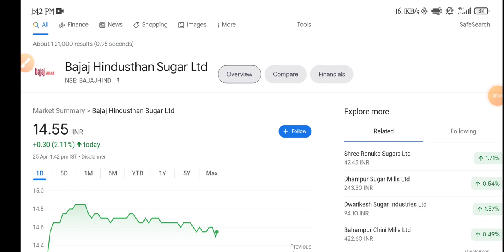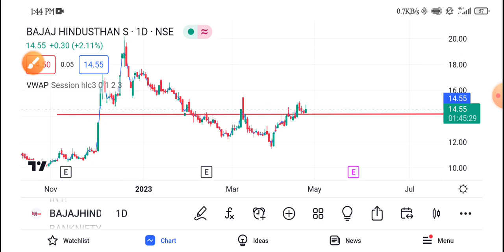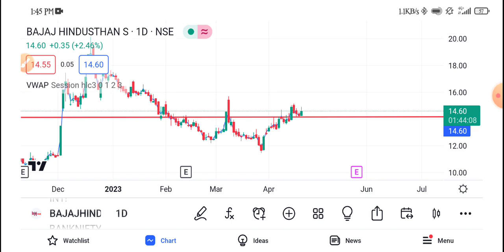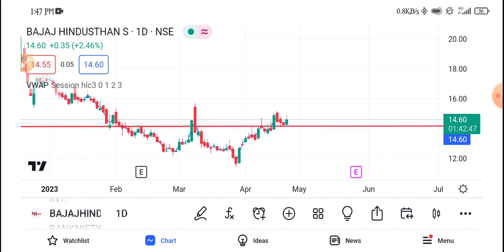Bajaj Hindusthan Sugar Share Analysis | Bajaj Hindusthan Sugar Share Latest News | Sugar Sector